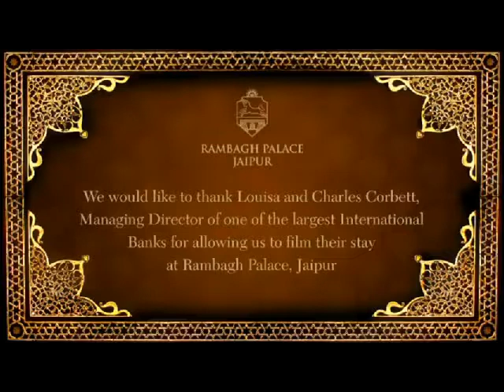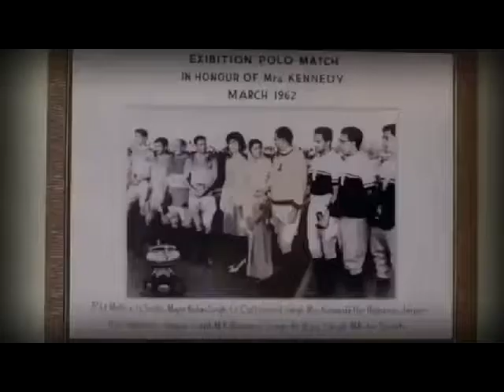The Luxurious Rambagh Palace Jaipur India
Jaipur Heritage hotel The Rambagh Palace is 4 km from the Albert Hall Museum.

Your Query :

1. Ram bagh palace jaipur room price

2. Rambagh palace restaurant

3. Rambagh palace room price

4. Rambagh palace jaipur room price

5. Rambagh palace jaipur menu card

6. Rambagh palace jaipur wedding cost

7. Jai mahal palace

8. Taj lake palace

keep on adding even the remotely located forts and the serene picturesque ambiance surrounding these fortresses.